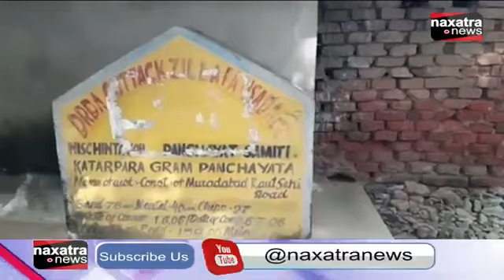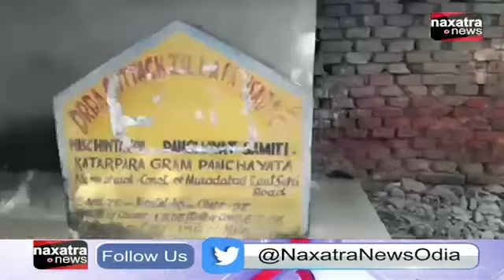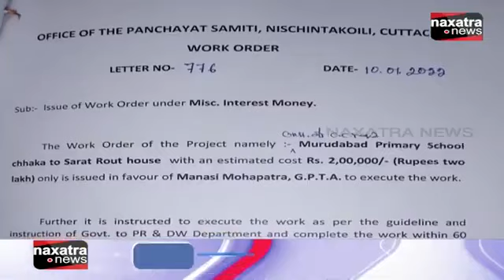Development fund for road manipulated by junior engineer in Nischintakoili Block ,cuttack